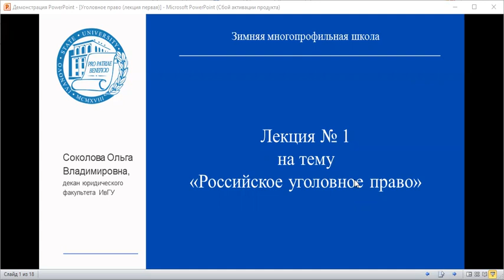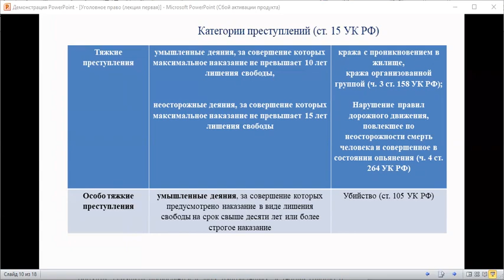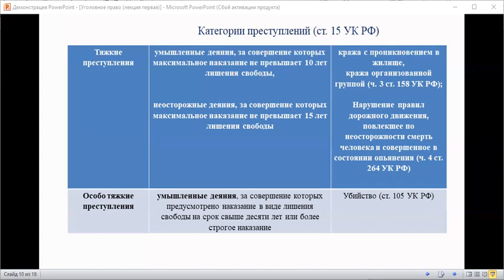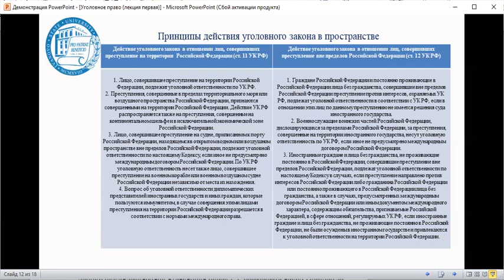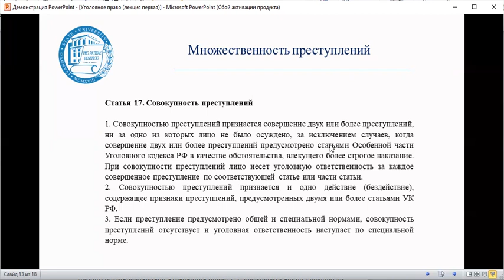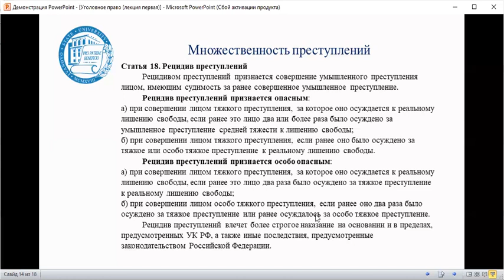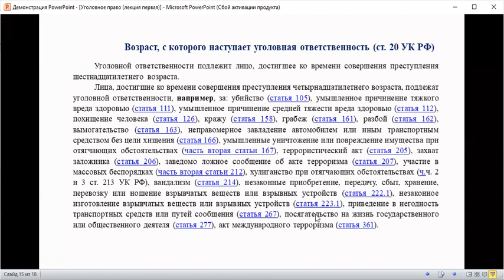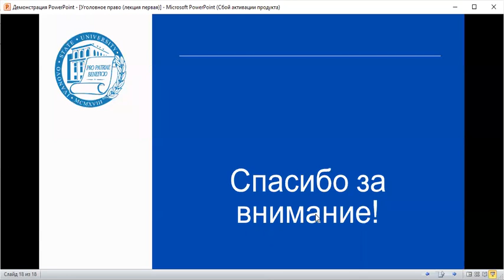2022–2023 уч.г. Право. Лекция 5. Российское уголовное право. Часть 1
Лекция проводится в рамках проекта «Многопрофильная зимняя школа. Лекции по предметам гуманитарного цикла для победителей олимпиад» (сезон 2022–2023 уч.г.).